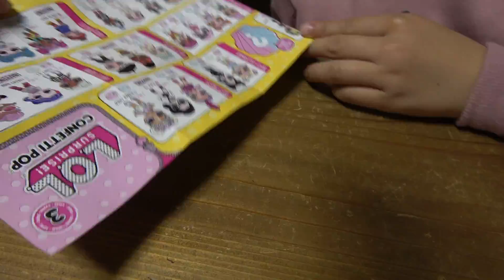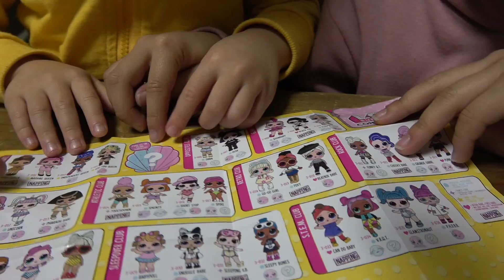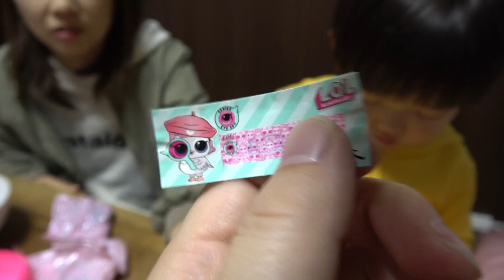オープンしたての海外スクイーズ専門店で入手困難L.O.Lサプライズ全種類！購入品紹介【ロボットチャンネル】 家族Vlog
ロボットチャンネルの動画一覧はこちら オープンした翌日に偶然発見！海外スクイーズ専門店のバーニーズカフェさんへ♫日本では入手困難なL.O.Lサプライズを購入したので、スクイーズと合わせて紹介します(*≧∀≦*)

ロボパパ
ロボママ
カリン（犬）

家族で、なりきり・おでかけ・ドッキリなどの動画を出してるマルチなチャンネル♪コメントは、パパとママが返信して、兄弟へ伝えています。